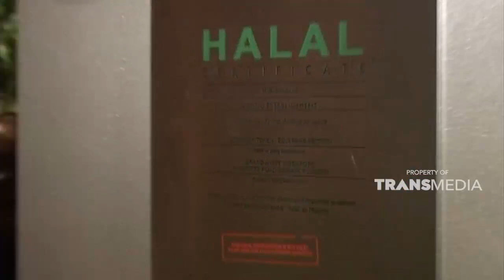Makan Oyster Omelette khas Singapura | HALAL